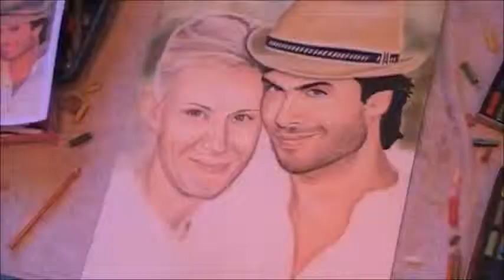IAN SOMERHALDER COLOR: Donation to ISF | Live Pastel Painting